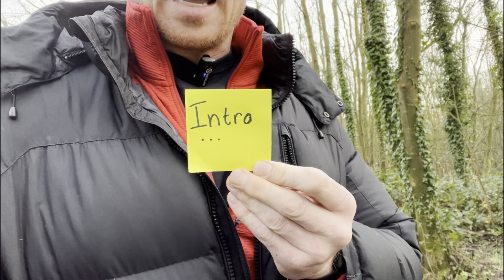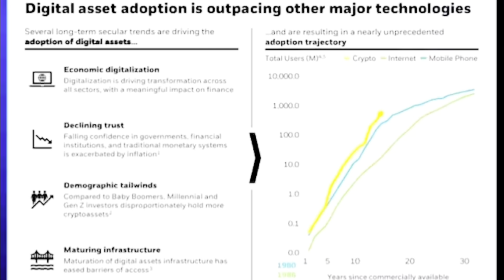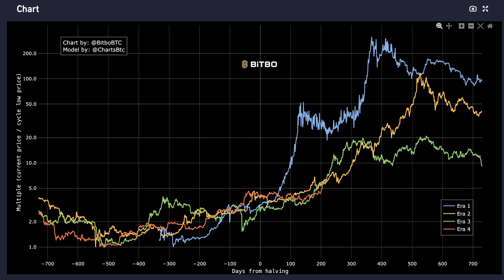I had to talk about this ... the 4-year crypto cycle!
Learn and understand crypto cycles and this improves your chances of success. I reveal how I've been investing in crypto for 7 years and my experience of 3x crypto cycles.

If you want a more complete guide on exactly how to start investing, you can join me in my free investing community on skool – a great place for learning and sharing insights with other like-minded individuals.

Don't miss out on the opportunity to connect with others and learn together.